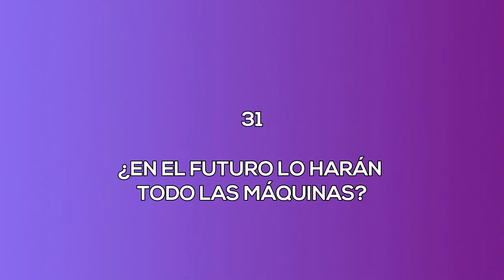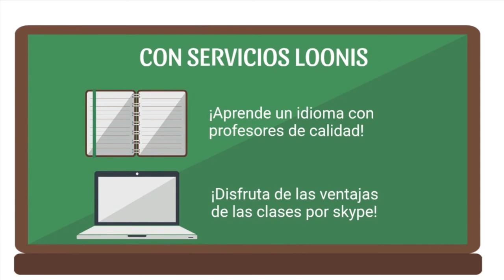256 EN EL FUTURO LO HARÁN TODO LAS MÁQUINAS LA SEXUALIDAD FEMENINA RADIO